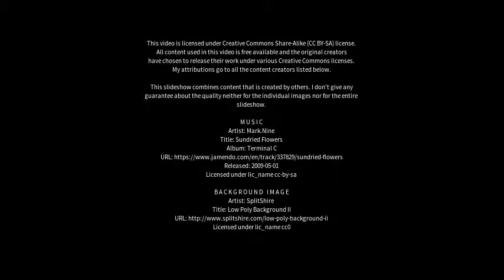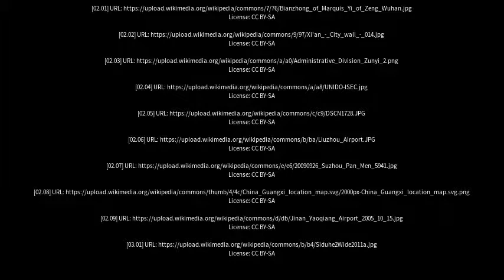Best places to visit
Best places to visit - Zunyi (China) Best places to visit - Slideshows from all over the world - City trips, nature pictures, etc.